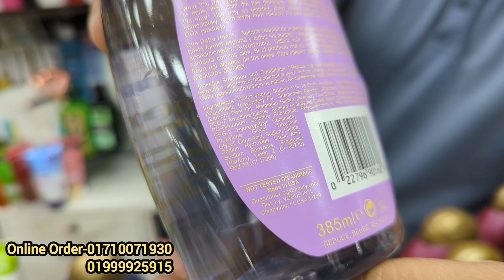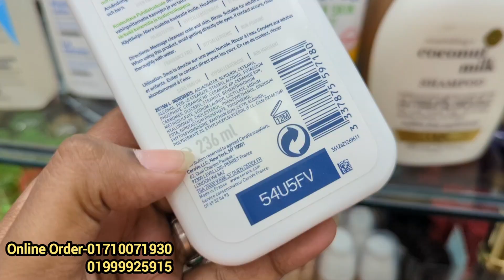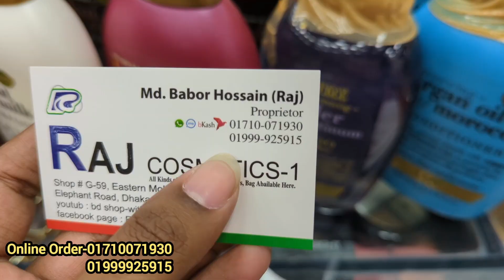বিশ্বসেরা ব্র্যান্ডের শ্যাম্পু,ফেসওয়াশ, স্কার্ভ ও ক্লিনজার কালেকশন Cetaphil n CeraVe product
বিশ্বসেরা ব্র্যান্ডের শ্যাম্পু,ফেসওয়াশ, স্কার্ভ ও ক্লিনজার কালেকশন Cetaphil cream cleanser and body cream collection